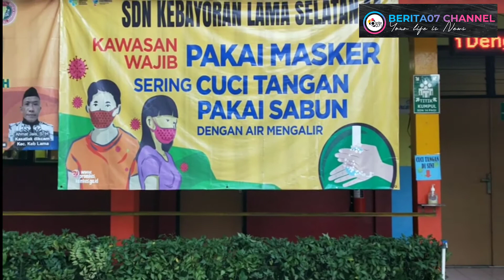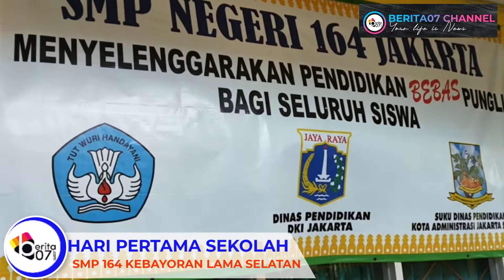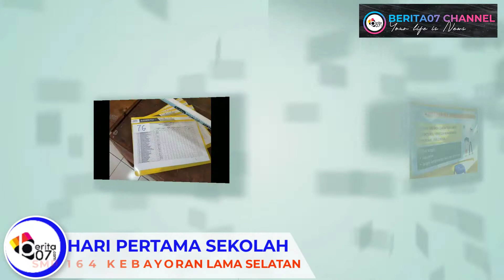Beginilah suasana Hari Pertama Belajar Tatap Muka di Kebayoran Lama Selatan | Berita Terkini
Assalamualaikum warohmatulohi wabarokatuh,
selamat datang di Berita07 Channel.

Beginilah suasana Hari Pertama Belajar Tatap Muka, Kebayoran Lama Selatan-Berita Terkini - Hari ini merupakan hari yang sangat menggembirakan bagi dunia pendidikan, utamanya para peserta didik, dimana hari ini merupakan hari pertama mereka melaksanakan pembelajaran tatap muka, yang tentunya masih di masa pandemi covid 19.

Oleh karena itu, hal ini harus menjadi perhatian semua pihak, terutama penerapan protokol kesehatan. | Beginilah suasana Hari Pertama Belajar Tatap Muka, Kebayoran Lama Selatan-Berita Terkini

Beginilah suasana Hari Pertama Belajar Tatap Muka, Kebayoran Lama Selatan-Berita Terkini | Kegembiaraan ini terpancar dari raut muka peserta didik, mereka datang bersama untuk melaksanakan kegiatan belajar di hari pertamanya, setelah hampir dua tahun mereka melaksanakan pembelajaran secara daring atau online.

Hari pertama tatap muka ini sangat memerlukan keterlibatan semua pihak, sekolah wali murid , peserta didik dan tentunya masyarakat juga diperlukan untuk mengontrol kegiatan ini, agar berjalan sesua dengan yang diharapkan bersama.

Semoga anak-anak kita dapat terus belajar dengan tatap muka dan dapat menjadi generasi penerus yang akan melanjutkan estafet  kepemimpinan di negeri ini.

Akhirnya kami ucapkan terimakasih karena sudah berkunjung ke Berita07 Channel
wassalamualaikum warohmatulohi wabarokatuh.